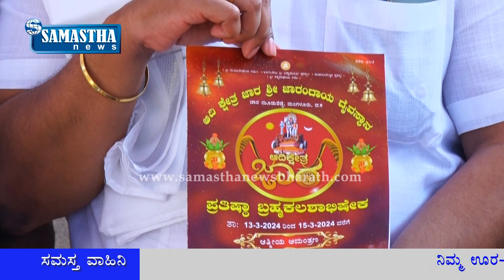ಜಾರ ಶ್ರೀ ಜಾರಂದಾಯ ದೈವಸ್ಥಾನ ಆದಿ ಕ್ಷೇತ್ರ ಜಾರದ ಪ್ರತಿಷ್ಠಾ ಬ್ರಹ್ಮಕಲಶೋತ್ಸವದ ಆಮಂತ್ರಣ ಪತ್ರಿಕೆ ಬಿಡುಗಡೆ ಸಮಾರಂಭ.